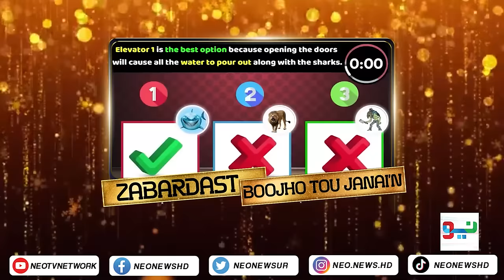Zabardast With Wasi Shah | Sakhawat Naz & Hadiya Hashmi | Ep #11 I 06 Jan 2024 I Neo News